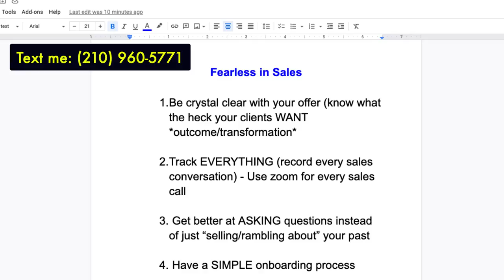How to Become FEARLESS Making Sales Calls with FUTURE Clients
Here's how to become bold and fearless over the phone with prospects you are selling to